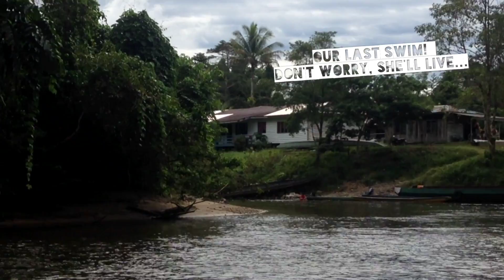Sarawak Experience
No words could possibly...